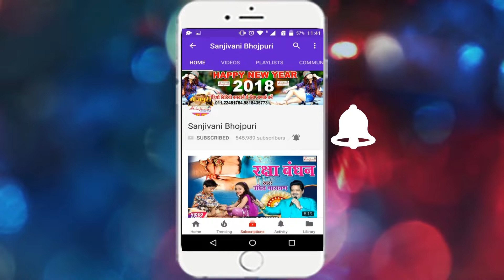डे में देवरो लिया रे नाईट में भतरो लिया रे ! रिंकी तिवारी ! भोजपुरी का सबसे फाड़ू ऑर्केस्टा वीडियो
Album :- डे में देवरो लिया रे नाईट में भतरो लिया रे
Singer :- रिंकी तिवारी
Company :- Sanjivani Music
Lyric :- Bipin Bihari
Video Director